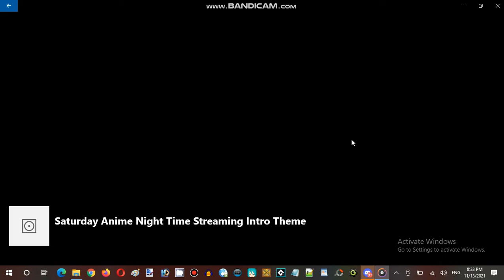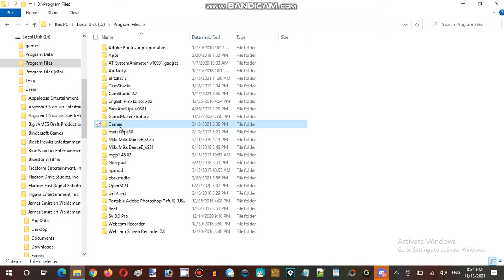Saturday Anime Night Time Streaming rRootage Part 01